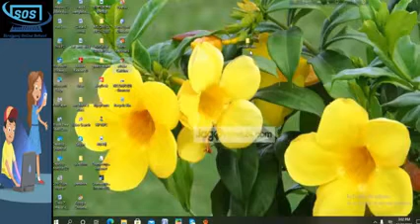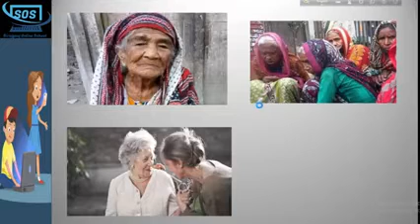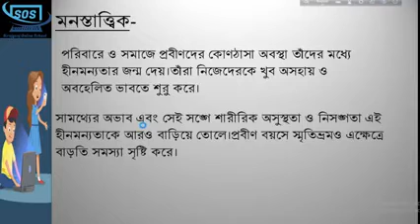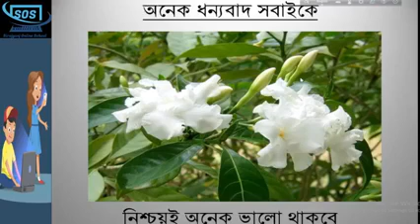02.11.2020//মোছাঃ নাজমীন নাহার_সহকারী শিক্ষক_সালেহা ইসহাক সরকারি বালিকা উচ্চ বিদ্যালয়_সিরাজগঞ্জ।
মোছাঃ নাজমীন নাহার_সহকারী শিক্ষক_সালেহা ইসহাক সরকারি বালিকা উচ্চ বিদ্যালয়_সিরাজগঞ্জ।